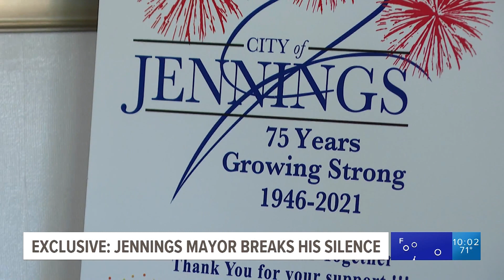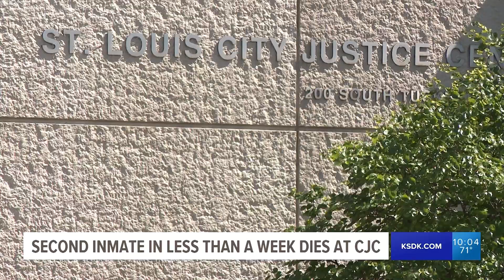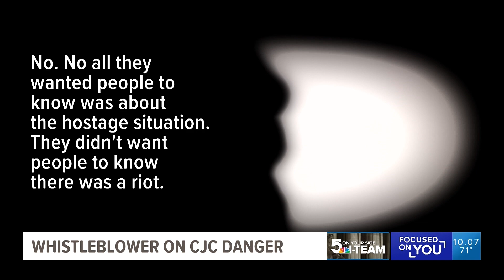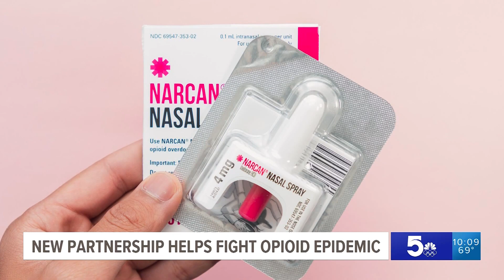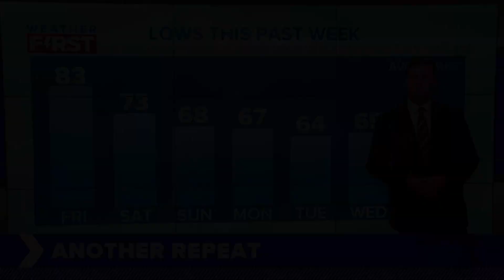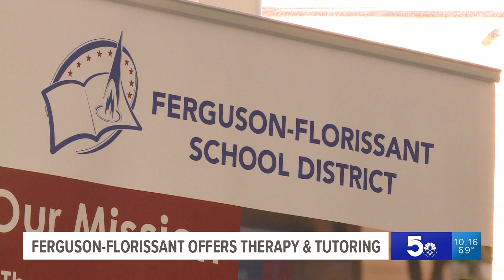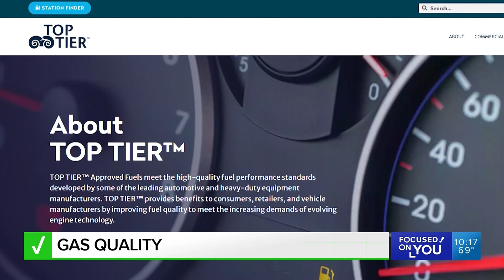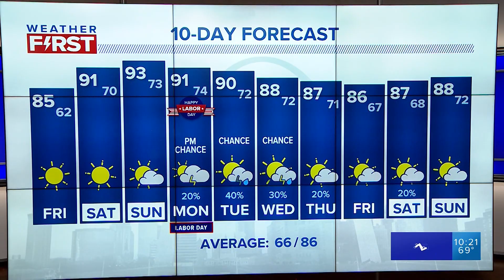5 On Your Side at 10 - August 31, 2023 (Full Broadcast)